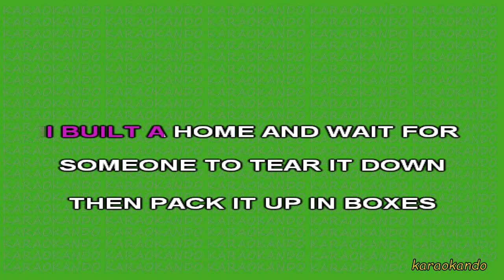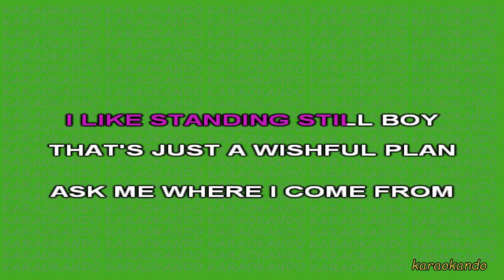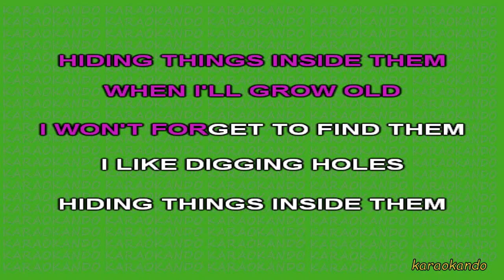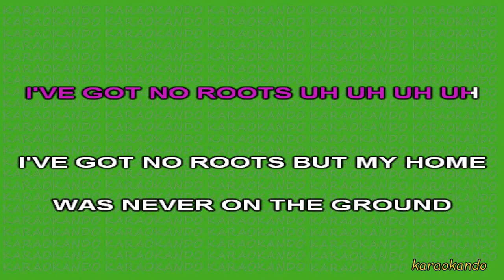Instrumental cover - No Roots - Alice Merton (lyrics)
Karaokando
Vuoi imparare a suonare uno strumento musicale? Vuoi diventare un cantante?
Lezioni individuali online skype o Zoom con professionisti della musica!

Cover strumentale con testo
Alice Merton
I like digging holes and hiding things inside them
When I grow old, I hope I won't forget to find them
'Cause I've got memories and travel like gypsies in the night
I build a home and wait for someone to tear it down
Then pack it up in boxes, head for the next town running
And a thousand times I've seen this road
I've got no roots, but my home was never on the ground
I've got no roots
I like standing still, but that's just a wishful plan
Ask me where I come from, I'll say a different land
But I've got memories and travel like gypsies in the night
I count gates and numbers, then play the guessing game
It's just the place that changes, the rest is still the same
I like digging holes
Hiding things inside them
When I grow old
I won't forget to find them
No roots
I've got no roots (no)

Le basi musicali contenute su questo Canale sono versioni cover rieseguite con strumenti digitali di brani originali e non utilizzano in alcun modo le voci o la registrazione originale citata.